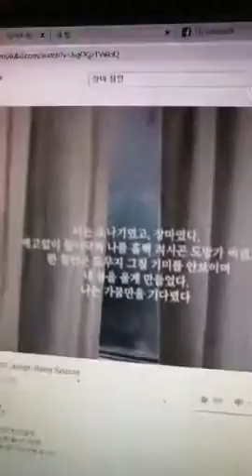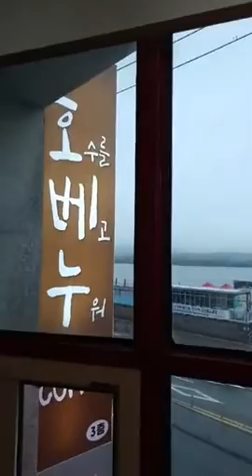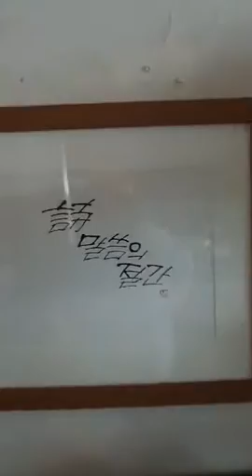시뇨(시읽어주는 여자)